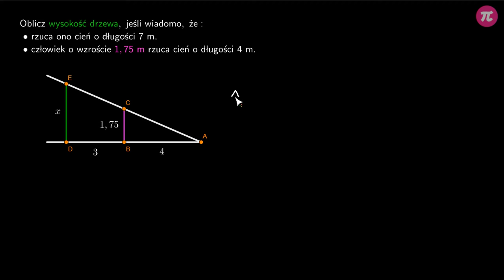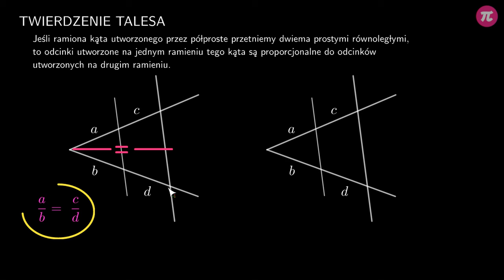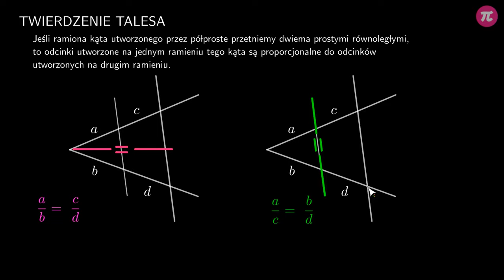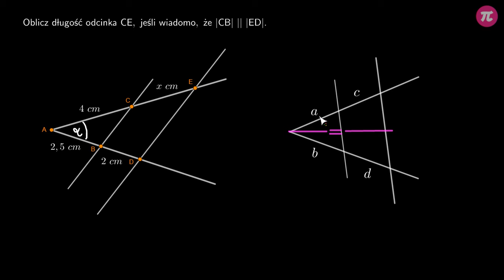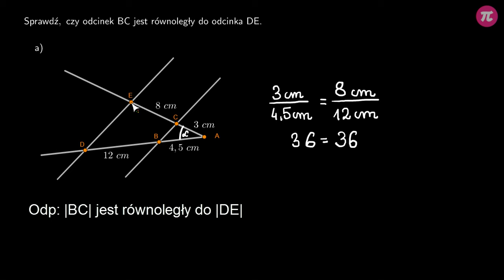Twierdzenie Talesa #5 [ Podobieństwo trójkątów ]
Z tej wideolekcji dowiesz się:
  - co to jest twierdzenie Talesa i jak je wykorzystywać w zadaniach,
  - co to jest twierdzenie odwrotne do twierdzenia Talesa,
  - jak sprawdzić, czy proste przecinające ramiona kąta są równoległe,
  - jak układać proporcje i wykorzystywać je do określania długości odcinków na ramionach kąta przeciętych dwiema prostymi równoległymi.

PLAYLISTA
Ta wideolekcja jest częścią playlisty [ Podobieństwo trójkątów ]:
Ta playlista dotyczy trójkątów podobnych. Dowiesz się z niej, jak rozpoznać kiedy trójkąty są podobne, jak znaleźć trójkąty podobne w trójkątach, w czworokątach i w okręgach, jak wykorzystywać podobieństwo trójkątów w zadaniach, jaką długość ma odcinek łączący środki boków trójkąta, co to jest twierdzenie Talesa i jak je stosować w zadaniach.

Tutor: Arkadiusz Sas
Konsultacja: Maria Mędrzycka
Grafika podsumowania: Valeriia Malyk
Materiały: Valeriia Malyk
Redakcja: Małgorzata Załoga